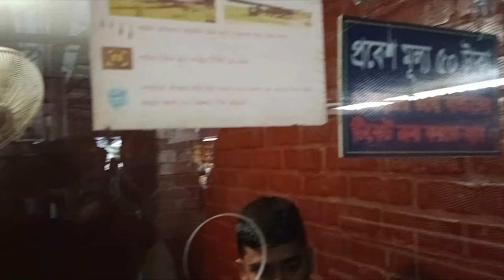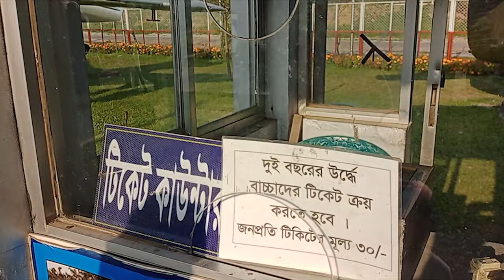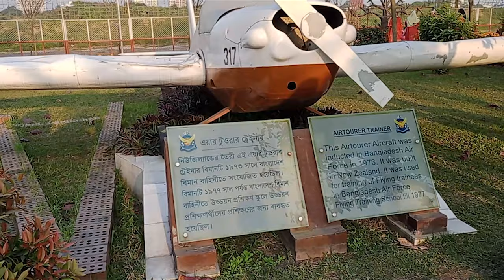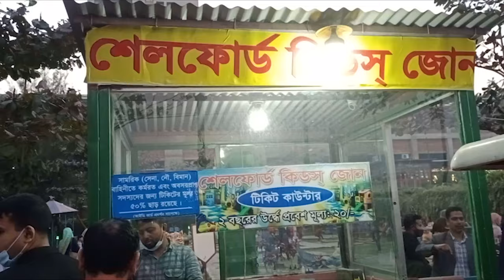Adiba Visit in Bangladesh Air Force Museum||বাংলাদেশ বিমান বাহিনী জাদুঘর Full Video